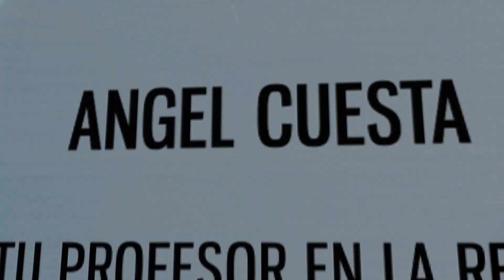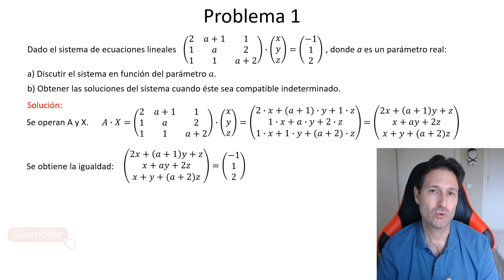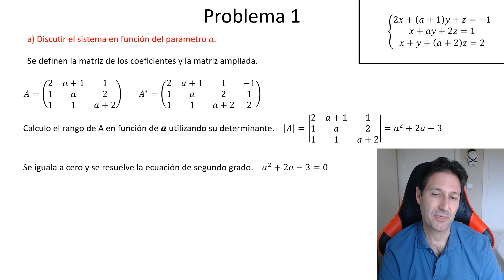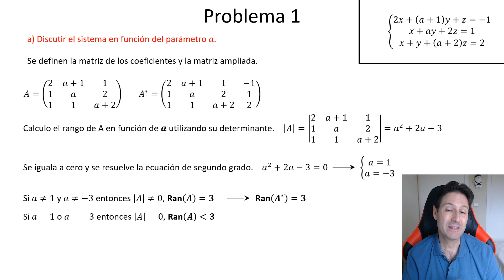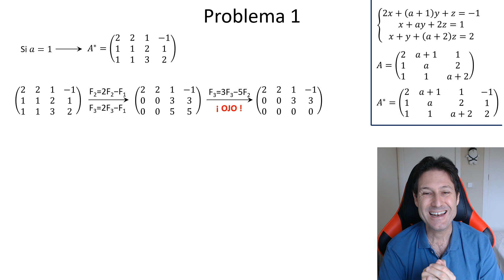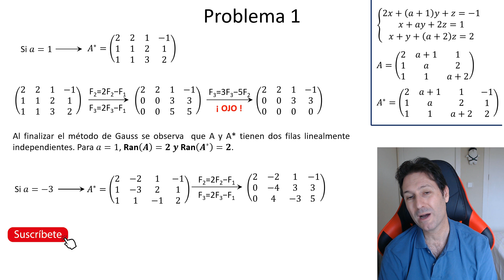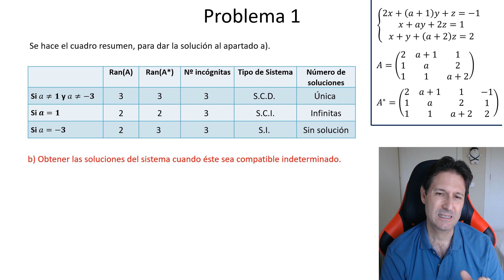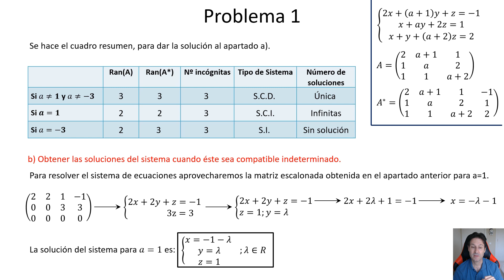🧑‍🎓MATEMÁTICAS II JULIO 2023, PROBLEMA 1. 👀 Examen Selectividad PAU💡Comunidad Valenciana.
En este vídeo se resuelve un ejercicio del examen de matemáticas II de la convocatoria de Julio de 2023, es el problema 1. Es de la Comunidad Valenciana.

👨🏻‍🎓Ejercicio imprescindible para preparar la Selectividad en cualquier comunidad autónoma de España. Se trata de discutir y resolver un sistema de ecuaciones en función de un parámetro. La novedad es que se presenta el sistema como un producto de matrices igualado a otra matriz. Como podrás comprobar, un ejercicio muy completo y explicado con todo detalle. ⚠️

🔍Útil para estudiantes de bachillerato y universidad que estén trabajando esta parte de las matemáticas.

Debido a la pandemia del COVID19, en este año se cambiaron  el modelo de examen y las fechas de las convocatorias. Por eso en este examen no hay opciones A y B, como es habitual. Se deben elegir tres de los seis problemas.